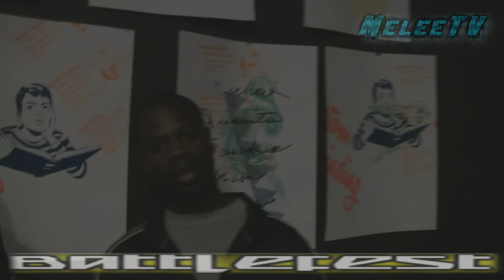BattleFest Presents... Mayday Mayhem - Spud Vs Lil Buddy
Battlefest brings you Mayday Mayhem battle series. Hosted by Flo3 Taylor and special guest host Rockford's own Midi Da Mistress. Battlefest would like to thank everyone that brought in canned goods for this Battle/Food Drive.